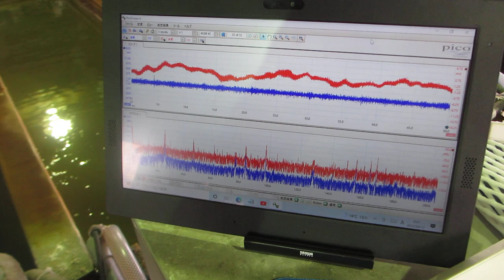超音波とファインバブルを利用した「めっき処理」技術（超音波システム研究所）